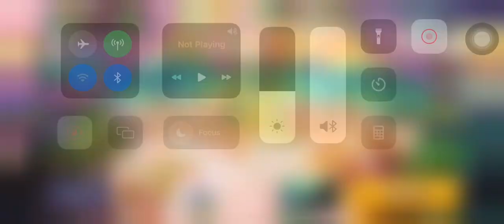CROB Lotus Dragon Cookie New Trials (Hard Mode) 499M | Jinx lol | Cookie Run OvenBreak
Guild Jinx!
Lotus Dragon Cookie New Trials (Hard Mode) 499M!🤩😭🤩😭🤩

00:00 Intro
00:26 Run
04:53 End